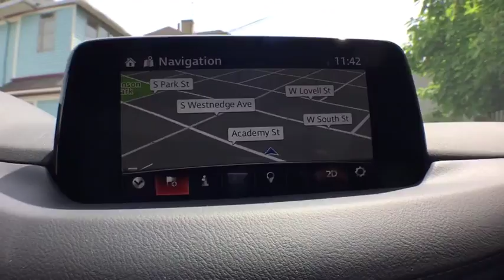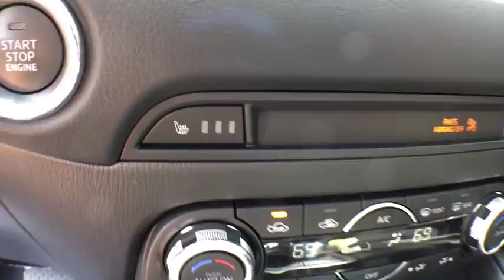2018 Mazda CX-5 Grand Rapids, Kalamazoo, Lansing, Jackson, Ann Arbor, MI M18092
Eternal Blue Mica New 2018 Mazda CX-5 available in Grand Rapids, Michigan at Hayes Mercedes. Servicing the Kalamazoo, Lansing, Jackson, Ann Arbor, MI area.

Hayes Mercedes
543 Michigan Ave

Navigation, Heated Seats, Sunroof, Dual Zone A/C, Keyless Start, All Wheel Drive, PREFERRED EQUIPMENT PACKAGE, Alloy Wheels, Onboard Communications System. CX-5 Touring trim, ETERNAL BLUE MICA exterior and BLACK interior SEE MORE!KEY FEATURES INCLUDEAll Wheel Drive, Heated Driver Seat, Back-Up Camera, iPod/MP3 Input, Onboard Communications System, Aluminum Wheels, Keyless Start, Dual Zone A/C, Heated Seats. Rear Spoiler, MP3 Player, Privacy Glass, Keyless Entry, Child Safety Locks.OPTION PACKAGESPREFERRED EQUIPMENT PACKAGE Bose 10-Speaker Audio Sound System, Centerpoint2 and AudioPilot2, Auto Dimming Rearview Mirror w/HomeLink, Power Sliding-Glass Moonroof w/Interior Sunshade, 1-touch open, Power Rear Liftgate, Mazda Navigation System. Mazda CX-5 Touring with ETERNAL BLUE MICA exterior and BLACK interior features a 4 Cylinder Engine with 187 HP at 6000 RPM*.WHO WE AREService Sold It since 1920.Horsepower calculations based on trim engine configuration. Please confirm the accuracy of the included equipment by calling us prior to purchase.